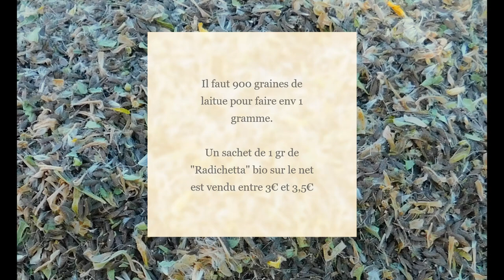semences laitue 2019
c'est la saison!

aujourd'hui on récupère nos graines de laitues! après avoir laissé monter a graines plusieurs belles laitues, on en récupère les semences pour l'année prochaine!